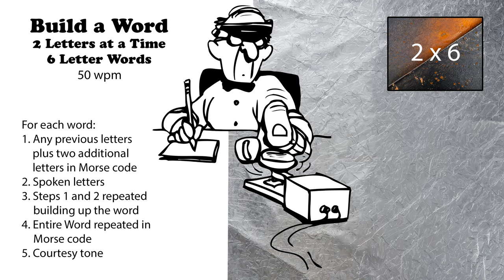Build A Word - 2 Letters At A Time - 6-Letter Words - 50wpm